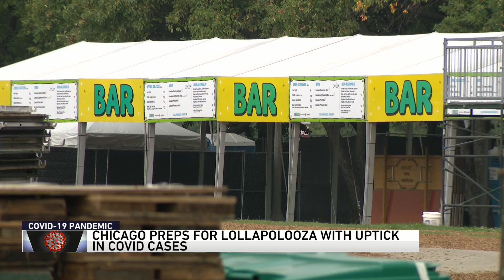Chicago prepares for Lollapalooza amid rapid rise in COVID-19 cases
City officials are preparing for Lollapalooza as cases of COVID-19 are rapidly rising locally and nationwide.